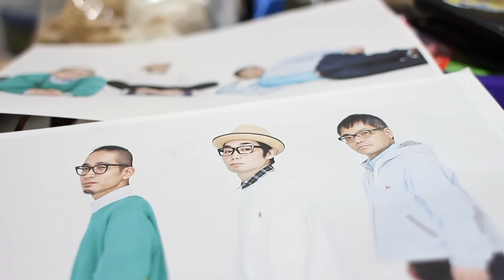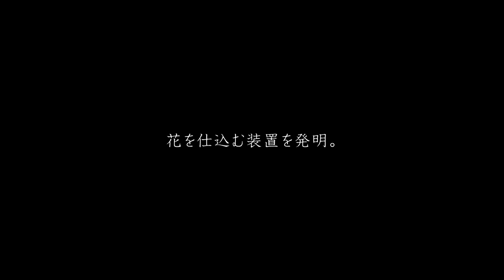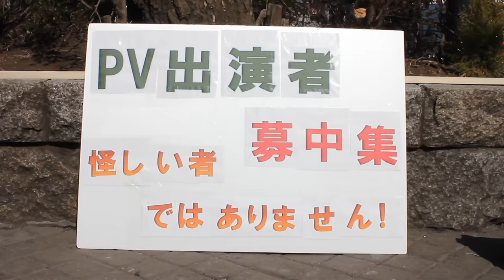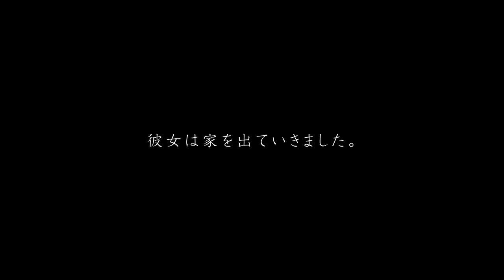□□□（クチロロ） 「ふたりは恋人」MUSIC VIDEO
2013/3/27にリリースされた□□□（クチロロ）アルバム『JAPANESE COUPLE』収録の楽曲「ふたりは恋人」ミュージックビデオ。

監督、主演、撮影、編集：森翔太
プロデュース：伊藤ガビン

□□□ (Kuchiroro) 「Futari ha Koibito」Music video.
Directed by Mori Shota. Produced by Ito Gabin (boctok)